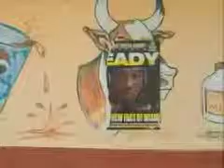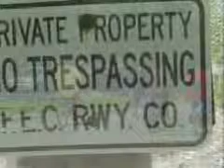Don't Know, George Schiavone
poems? photos.